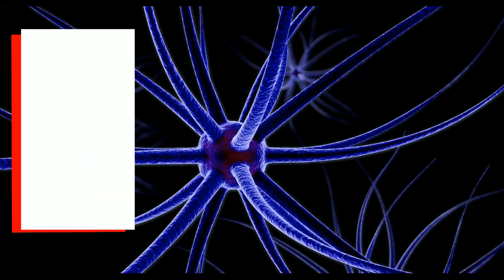WAHRE WUENSCHE DER SEELE VON DEN FREMDEN ERWARTUNGEN UNTERSCHEIDEN.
'Ewig Jung: Ewig jung fühlen und frisch aussehen durch das Umprogrammieren der Körperzellen Mein Buch bei Amazon:

ANMELDUNG zu ONLINE-AUSBILDUNG : WEDISCHE Astrologie und WEDISCHE NUMEROLOGIE.